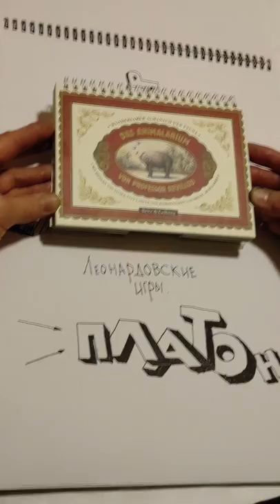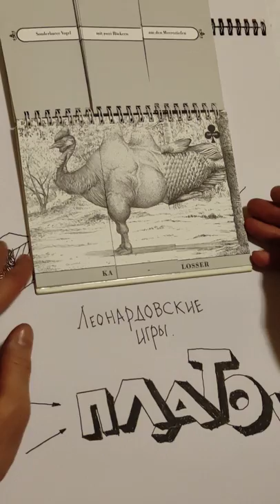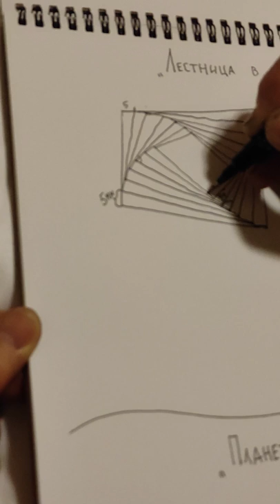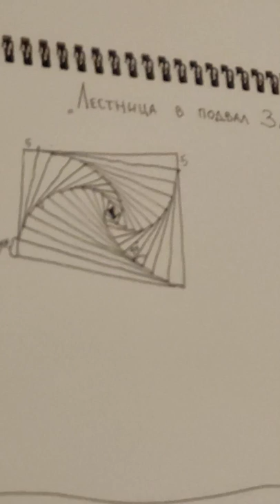Леонардовские игры для детей - Урок №3. Лестница в подвал замка